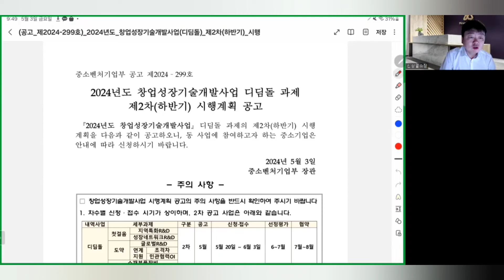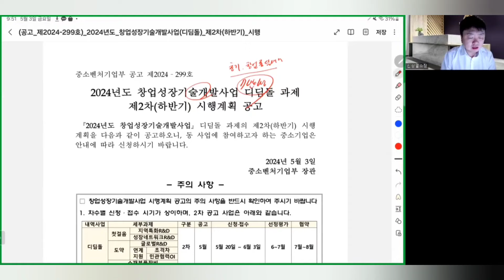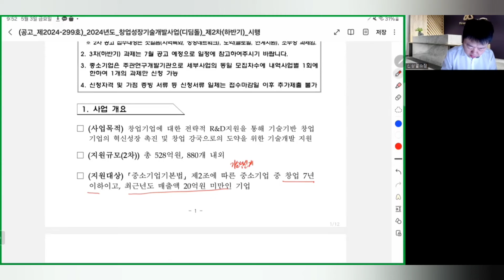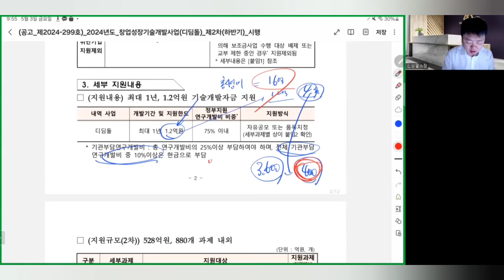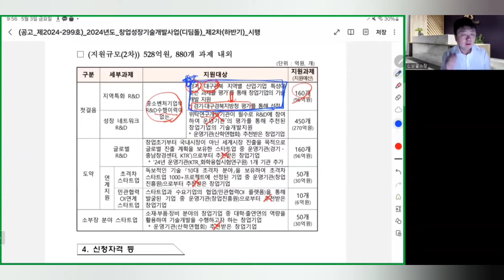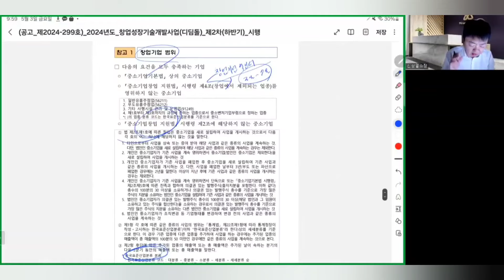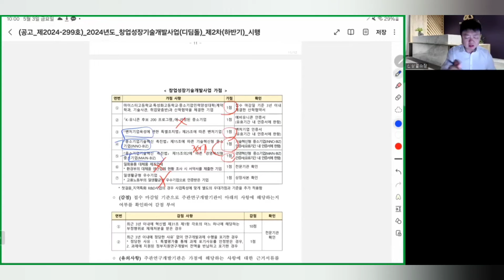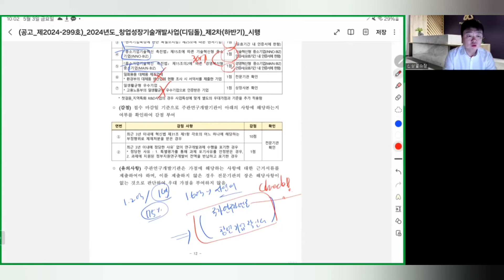최대1.2억원 지원 R&D 창업성장기술개발사업 2차공고! 창업7년 경기, 대구경북 기술기반 기업들은 반드시 지원하세요!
안녕하세요? 신상열 소장입니다.

창업성장기술개발사업 2차 공고가 나왔습니다. 이번 창업성장기술개발사업의 특징은 지역특화사업 지원이 유리하다는 점입니다. 경기, 대구경북 지역별 산업기업 특성에 맞는 과제를 평가하고 있기 때문에 경기, 대구경북 기술기반기업들은 반드시 신청하시기를 바랍니다.

R&D 지원 관련한 컨설팅 및 협업문의 환영합니다. 감사합니다.